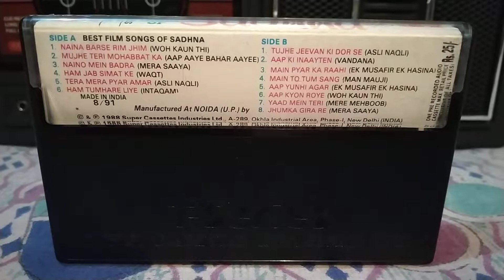Mujhe Teri Mohabbat Ka Sahara Mil Gaya Hota-(From-Aap Aaye Bahar Aayee)-On PHILIPS Cassette Player.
Movie-Aap Aaye Bahar Aayee, Singers-Vipin Sachdeva & Bandana Bajpai (Original Singers-Mohammad Rafi & Lata Mangeshkar), Lyyric-Anand Bakshi, Music-Laxmikant Pyarelal, Music Label-T-Series.